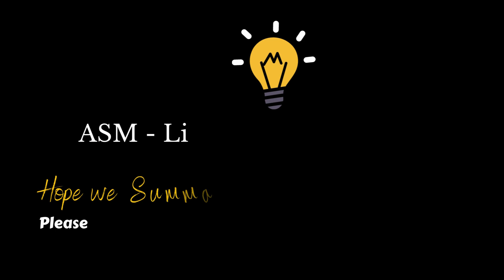Summary Of A Child Called It By Dave Pelzer - A Child Called It By Dave Pelzer Summary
Summary Of A Child Called It By Dave Pelzer - a child called it by dave pelzer summary. a child called "it" by dave pellzer book review.
a child called "it" by dave pelzer book review.
astro-biography: a child called it by dave pelzer.

a child called it by dave pelzer.

A child called it by dave pelzer summary.